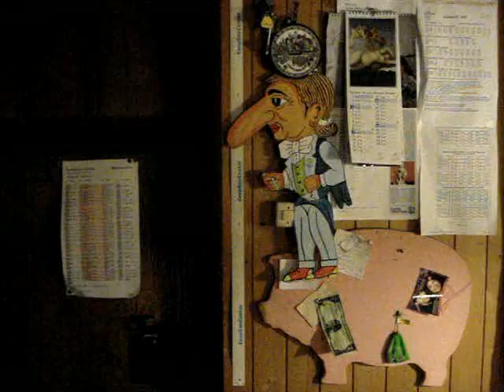Hillbilly Tar and Fiddle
played by Tico and Sam for our puppets